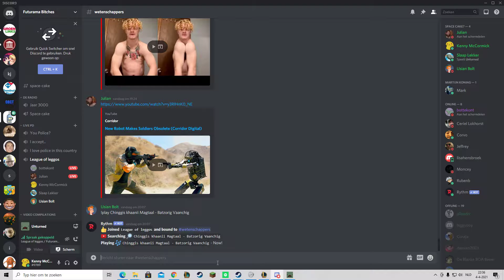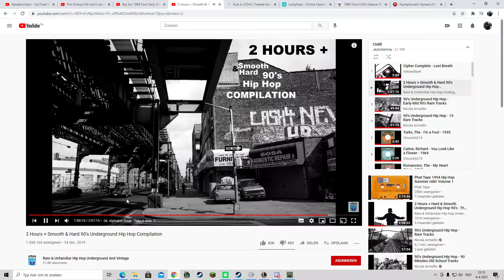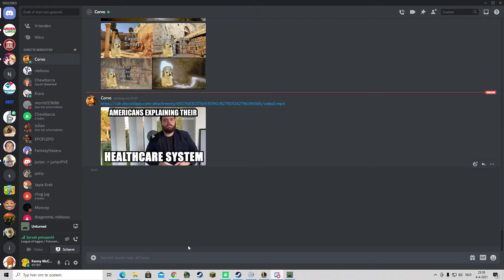Unturned 2021 04 04 | Wallmart shootout | Part 4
12:55 gekke hook van jim
23:20 enemy spotted
 28:18 morris gaat dood door zombie
29:20 knal
30:50 weer beschoten
32:44 knal 2
33:55 knal 3
45:40 en robin kan niet rijden
49:00 enemy spotted
59:40 rip wouter
1:08:30 enemy spotted
11:11:35 enemy spotted
1:14:05 kanker neger in de badkuip